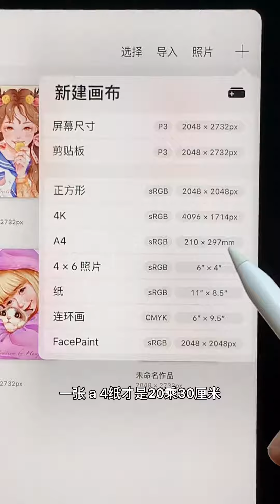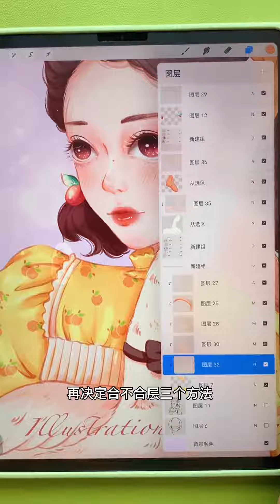图层不够用怎么办？教你3招合理节省图层#procreate